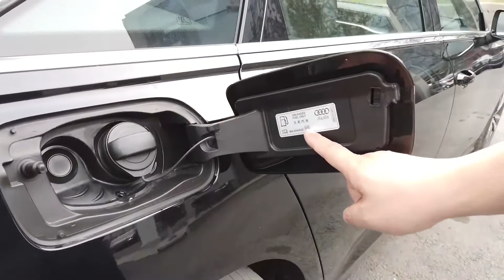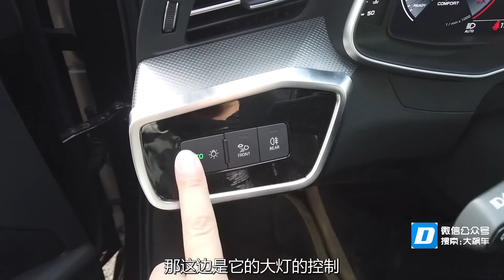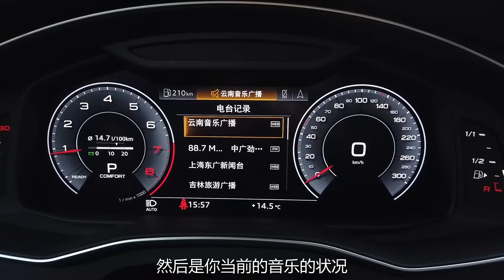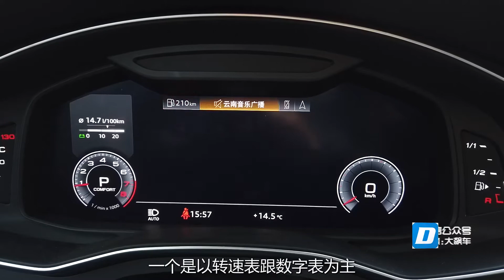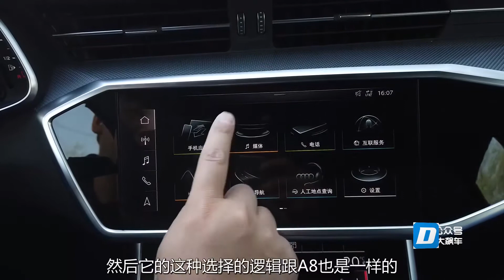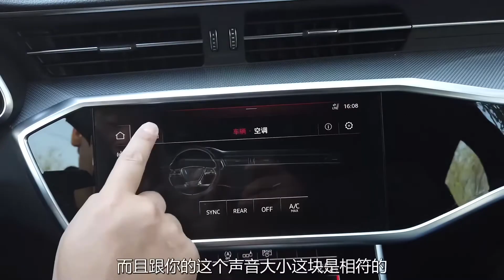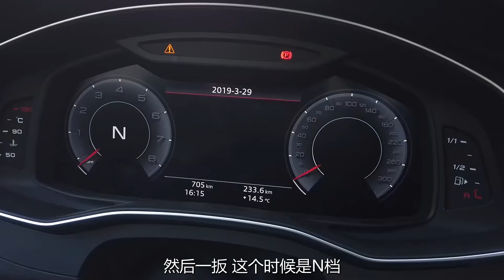【大飙车501】新奥迪A6L看起来像小号A8，卖相着实不错-奥迪A6L（1/5）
我们已经拆过奥迪A3、A4L、Q5L以及A8L，就差一辆A6了，趁着新款上市，我们买了一辆，看看品质如何？我们这辆车是在税改之前买的，官方指导价为44.58万元，税改之后已经官降到43.38万元。好了，今天先来看看车。